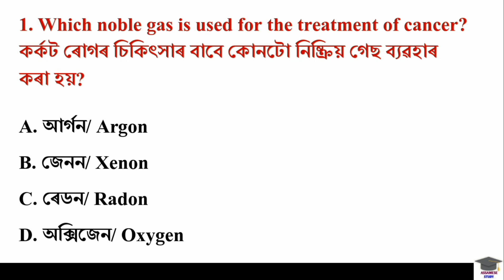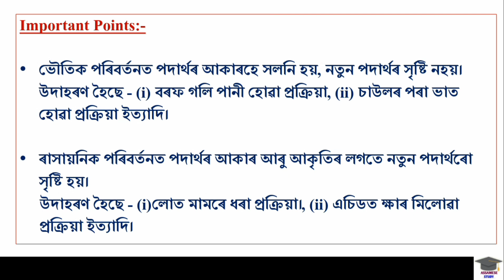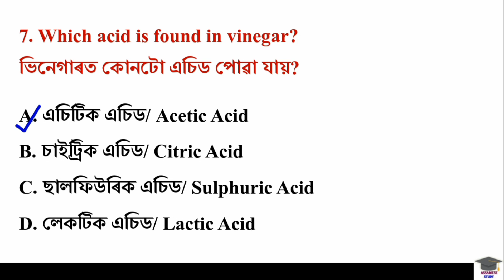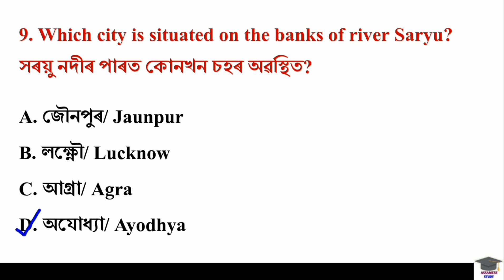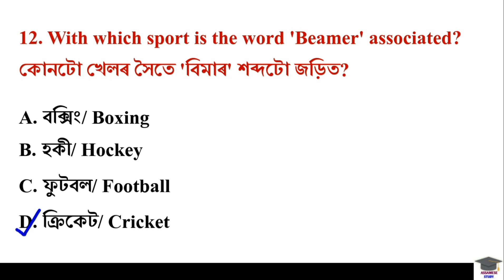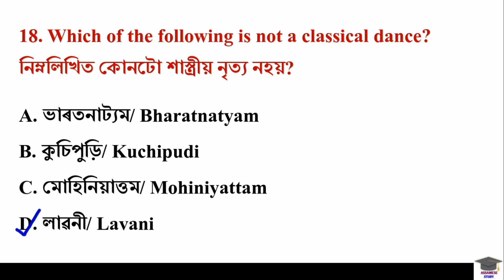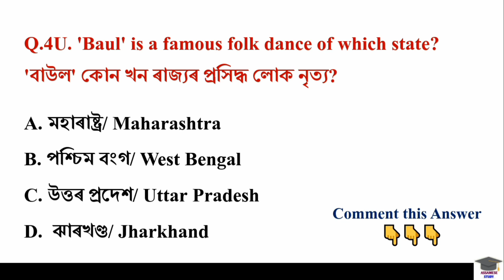DHS Assam question answer || Health Department GK || DHS/DME/DHSFW/AYUSH Question Answer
স্বাস্থ্য বিভাগৰ বাবে প্ৰশ্নোত্তৰ || Medical Department GK || DHS/DME/DHSFW/AYUSH Question Answer |

Medical department gk assam
DME gk
DHS gk
DHS gk book
DHS gk questions
DHS Assam gk
DHS qualification
DHS question paper for stuff nurse
DHS important questions
DHS Assam syllabus 2022
Medical department exam syllabus 2022
DHS, DHSFW, DME, AYUSH
DHS Assam Exam previous year question paper
DHS syllabus 2022 assam
Director of Health services gk questions
DHS Assam previous year questions paper
health department Assam syllabus
health department Assam syllabus 2022
Dhs gk questions and answers Assamese
dhs gk book
dhs gk questions and answers 2022
DHS Assam important gk questions 2022
Assam DHS Department questions and answers
Assam dhs gk marathon
DHS model question paper
Previous year question paper for Assam DHS Exam 2022
Health department question paper
health department Assam previous year question paper

(300 MCQ Type Questions with Details)

➡️ Buy April Monthly Current affairs PDF (240 MCQ Type Questions with Details)